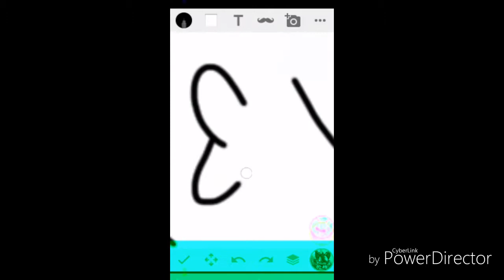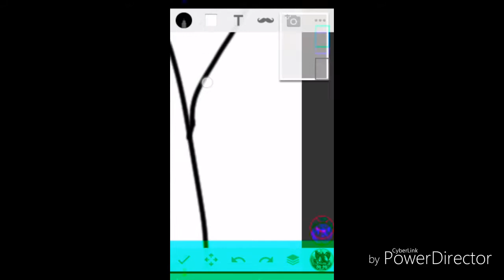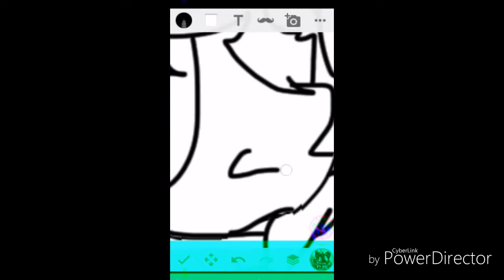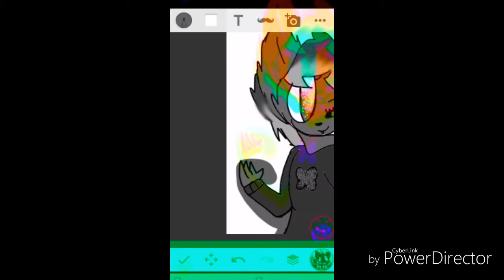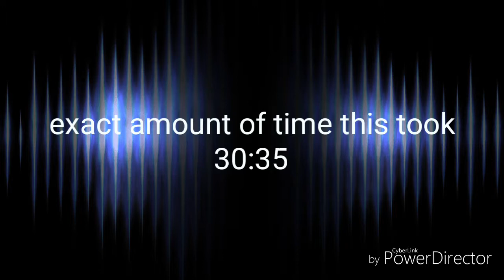For 💖Choco mint💖